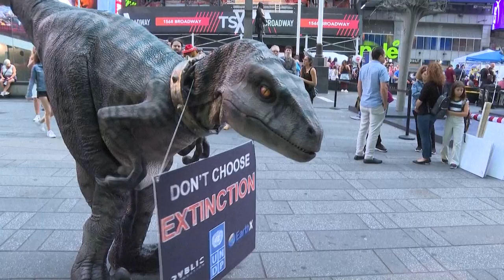Dino auf dem Times Square: Frankie gegen fossile Brennstoffe | AFP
Frankie, der Dino, läuft über den Times Square in New York, um im Rahmen einer UN-Kampagne die Weltwirtschaft aufzufordern, sich von den Subventionen für fossile Brennstoffe zu lösen.